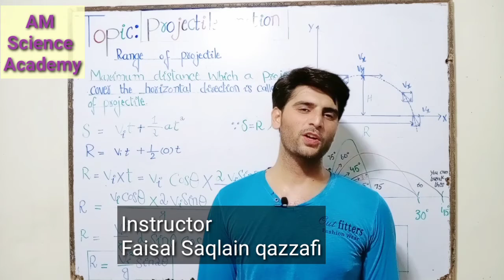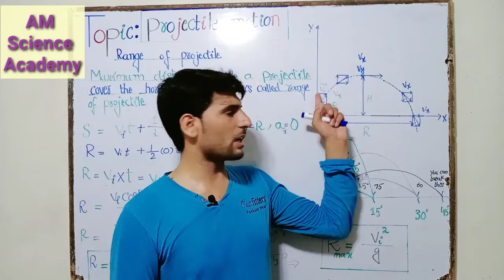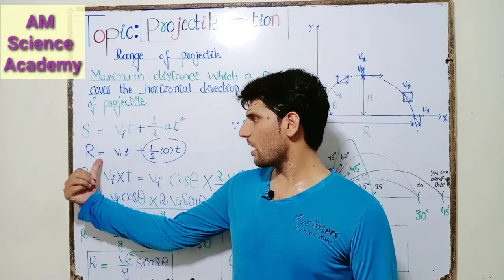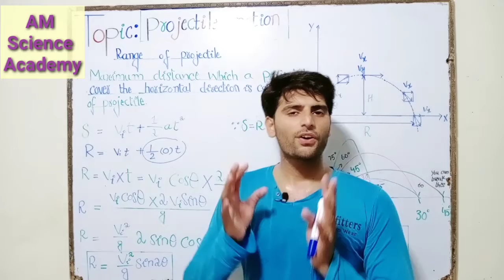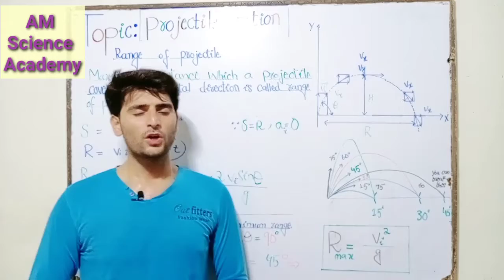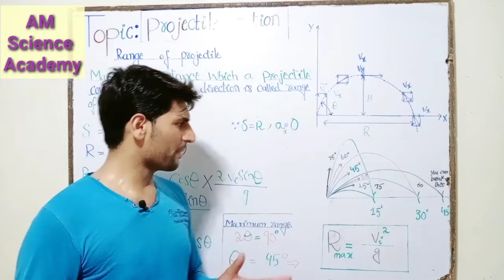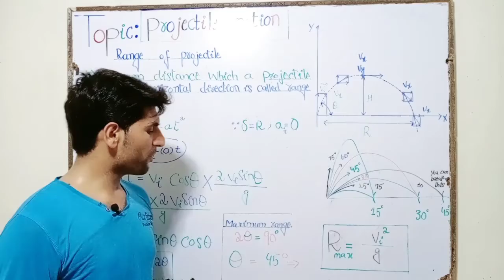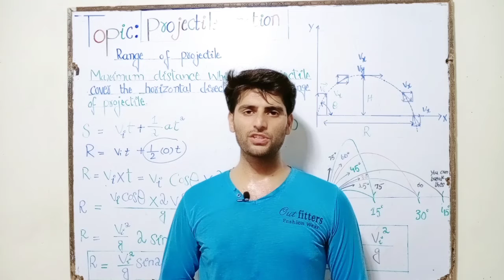Range of Projectile || Ch#3 Physics part 1 || AM Science Academy by Faisal Saqlain Qazzafi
Assalamo alaikum Here Faisal Saqlain Qazzafi is delivering the lectures about phy part 1.
Today our lecture is Range of Projectile.
This is the most important application of Projectile motion.
by this we will be able to find range of Projectile.